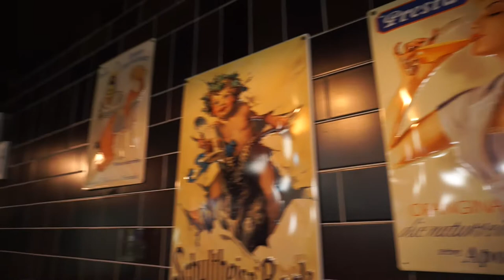wanderlust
Wiener Neustadt & Nationalpark Donau Auen